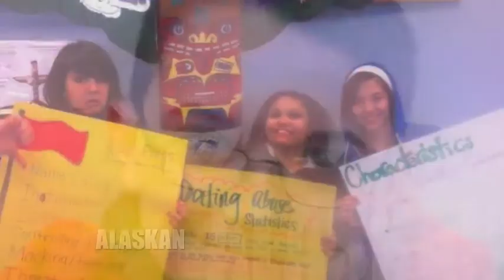Brave New Alaskans Choose Respect-Short Promo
This is a promo to the short documentary about 10 Alaskan youth poets who were trained in healthy relationships by STAR Alaska and went to two high schools and led writing and performance workshops teaching their peers.